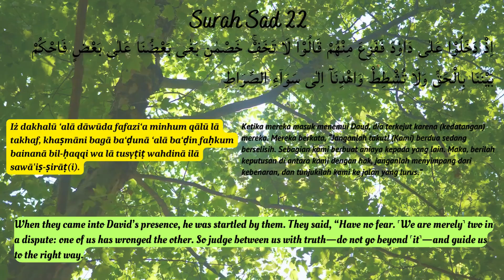Surah Sad 22